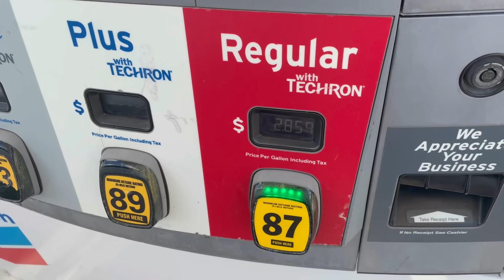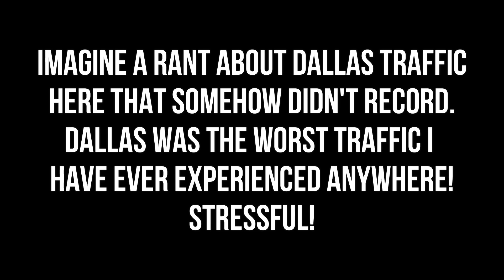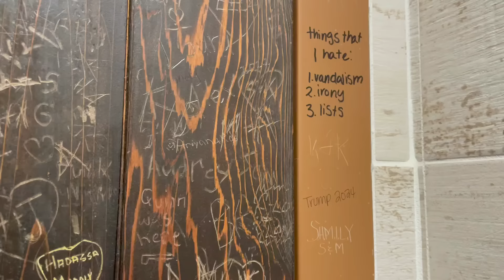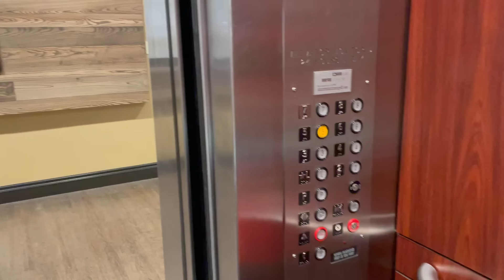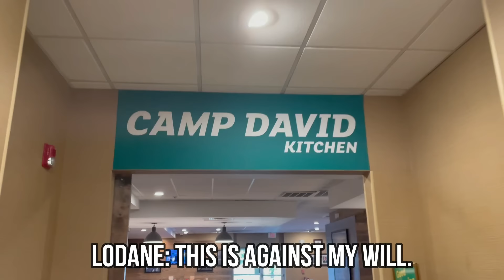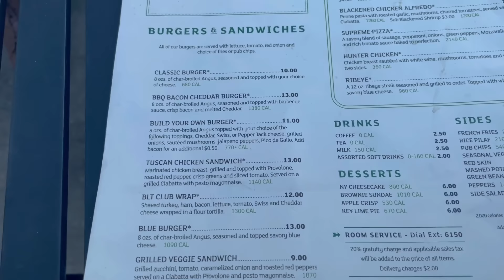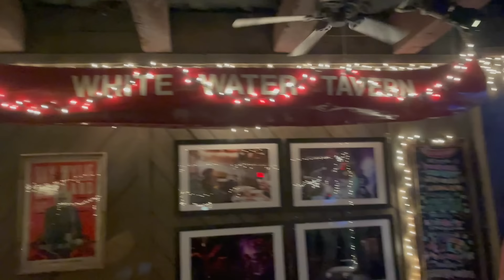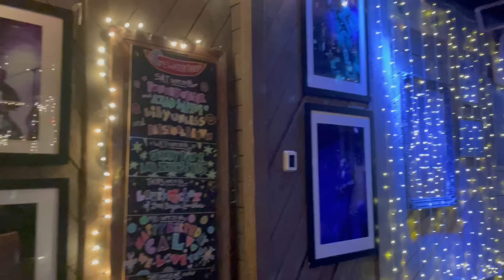ted and lodane finally meet! + bluegrass concert in little rock (white water tavern) ~ travel vlog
In today's vlog, two of my favorite people finally meet each other. Lodane and I are travelling to Arkansas to meet up with Ted in Little Rock. We're going to see Melissa Carper (Arkansas bluegrass singer) at a little dive bar called The White Water Tavern. Then, we stay up late hanging out at the hotel bar and having ourselves a time.

Cindy L.
101 Hammond Drive
#-2470